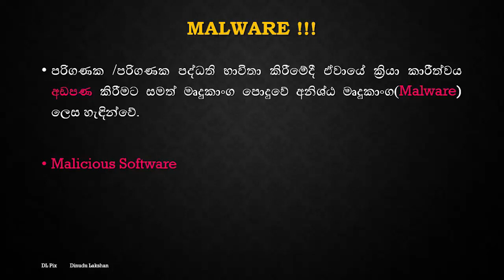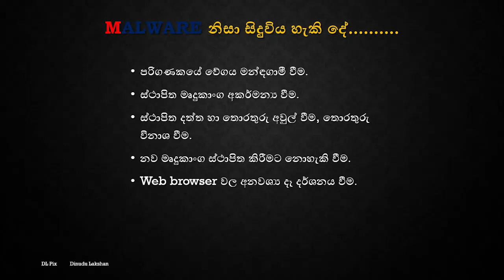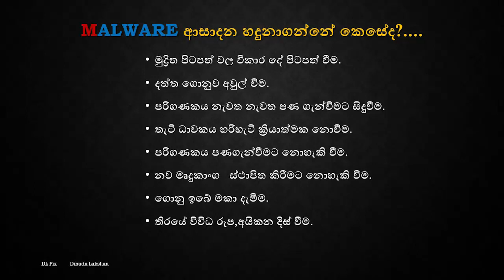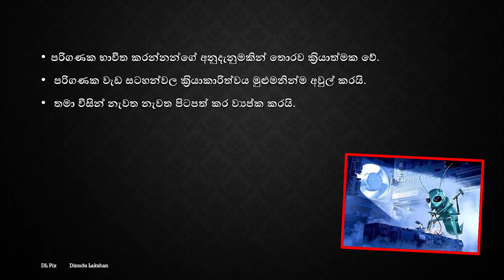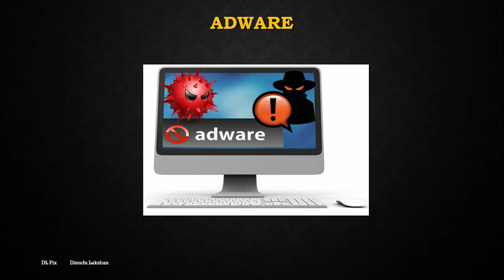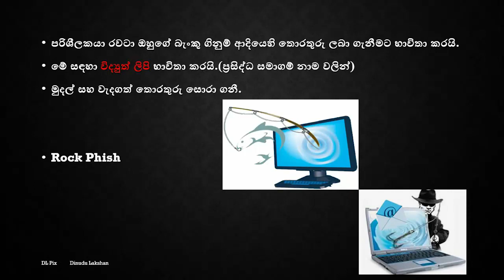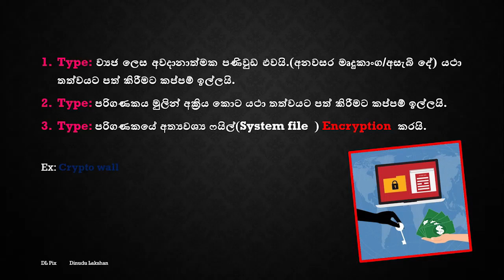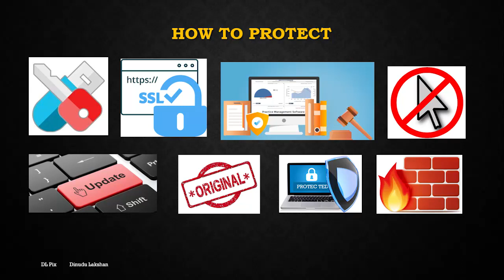Malware අනිශ්ඨ මෘදුකාංග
මෙම වීඩියෝවෙන් විස්තර කරන්නේ, අනිෂ්ට මෘදුකාංග යනු කුමක්ද සහ ඒවා වර්ගයයි. එය පරිගණකයට බලපාන්නේ කෙසේද සහ අපගේ පරිගණකය ඒවායින් ආරක්ෂා වන්නේ කෙසේද.
 This video Describes, what is Malware (අනිශ්ඨ මෘදුකාංග) and  type of them. How it effect to Computer and how our computer protect from them.

Malware (a portmanteau for malicious software) is any software intentionally designed to cause damage to a computer, server, client, or computer network (by contrast, software that causes unintentional harm due to some deficiency is typically described as a software bug). A wide variety of malware types exist, including computer viruses, worms, Trojan horses, ransomware, spyware, adware, rogue software, wiper and scareware.

Programs are also considered malware if they secretly act against the interests of the computer user. For example, at one point Sony music Compact discs silently installed a rootkit on purchasers' computers with the intention of preventing illicit copying, but which also reported on users' listening habits, and unintentionally created extra security vulnerabilities.

A range of antivirus software, firewalls and other strategies are used to help protect against the introduction of malware, to help detect it if it is already present, and to recover from malware-associated malicious activity and attacks